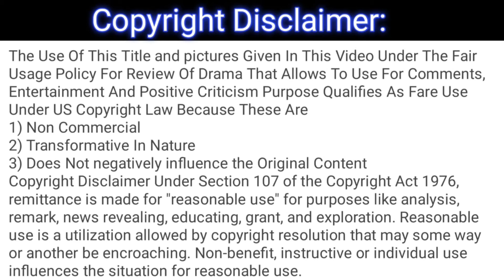Namak Haram Episode 24 - Full Review - Namak Haram Ep 24 Review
This is not the original drama, it's only a review of the drama Namak Haram episode 24.

1) Non-Commercial
2) Transformative In Nature
3) Does Not negatively influence The Original Content